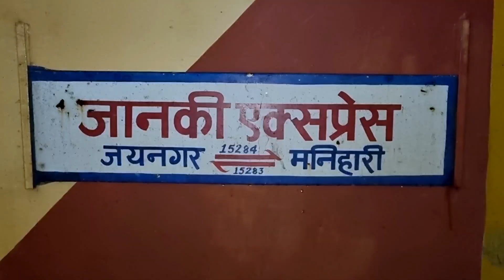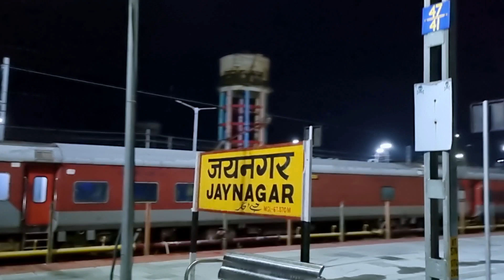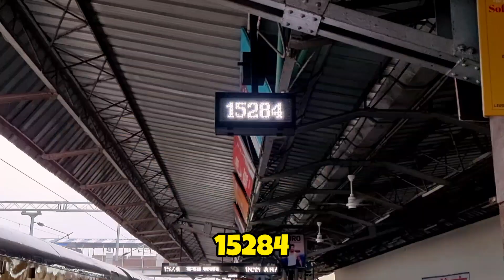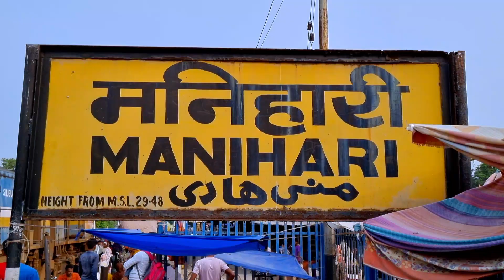Jaynagar To Manihari | Janki Express | जोरदार बारिश में ट्रेन यात्रा*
Jaynagar To Manihari | Janki Express Train Journey | जोरदार बारिश में ट्रेन यात्रा*

HELLO DOSTON,
15284 JANKI EXPRESS JO KI JAYNAGAR SE MANIHARI KE BICH CHALTI HAI. TO AAJ HUMNE ISI TRAIN MEIN SAFAR KIYA HAI. VAH BHI SLEEPER CLASS MEIN AUR SAFAR BEHAD KHUBSURAT THA KYUNKI PURE SAFAR MEIN JORDAR BARISH HUI.

Train Information
Train  - 15284 Janki Express
Jaynagar To Manihari
Run - Daily
Fare - (GS- 135₹)  |  (SL - 245₹ )
Jaynagar - 04:45 AM
Manihari - 03:45 PM
Total Time - 11Hr
Distance - 392KM
Pantry Car - No
ICF Coaches Train
Route - Madhubani, Darbhanga, Samastipur, Rusera Ghat Khagaria, Mansi, Saharsa, Banmankhi Purnia, Katihar, Manihari

My Accessories:-

My vlogging phone
My wireless mic
My camera
My power bank
My tripod
My tripod
My pendrive